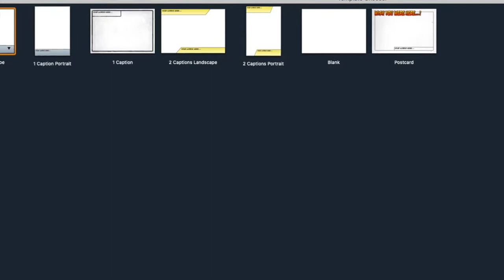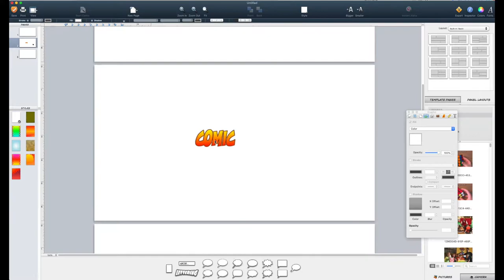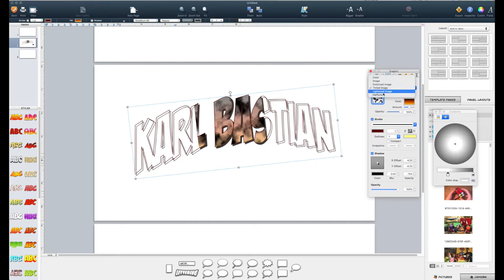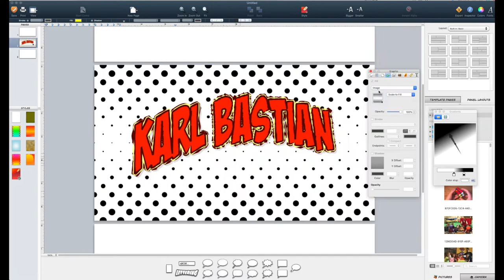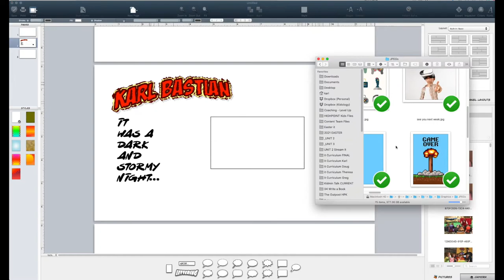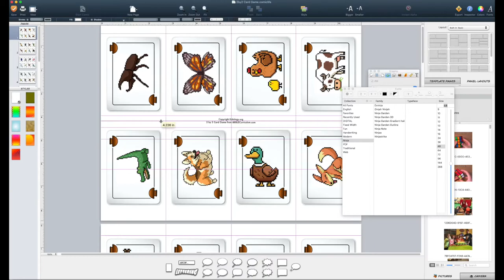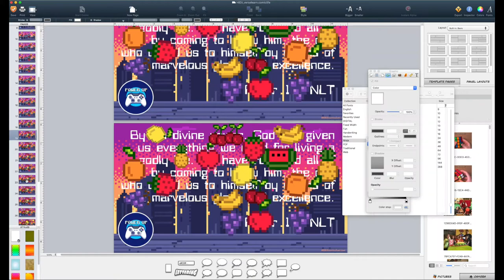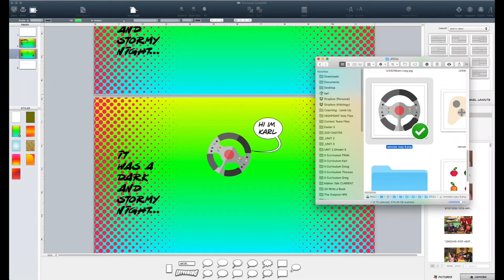COMIC LIFE 3 Quick Tutorial - My Favorite Graphic Program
If you don't have time to learn or fuss with Adobe, Comic Life is the program that can enable you to whip out what you need quickly and have cool graphics and print materials in a jiffy. It's not "pro" but the results are still "wow." I use it for just about everything, even things I sell and distribute professionally. Shhhh, don't tell my secret!